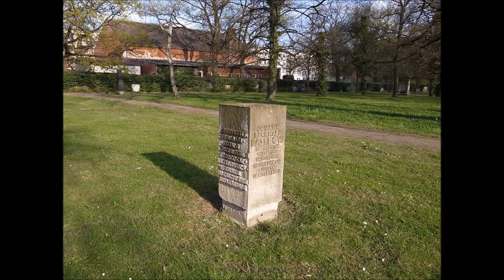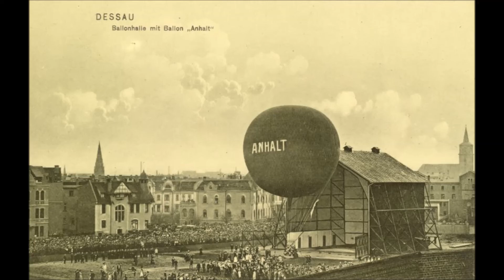Du hast die Wahl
Die Möglichkeit für alle, noch einmal in sich zu gehen und zu überlegen, was Dessau-Roßlau gut tun kann für die nächsten Jahre. Einfach mal hinein hören...
Dank an Charlie für das Arrangement!!